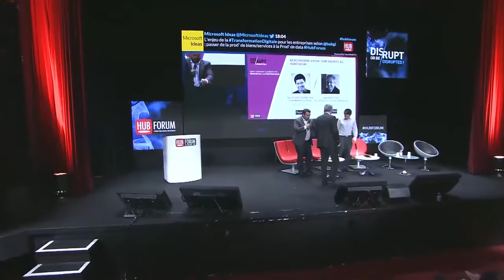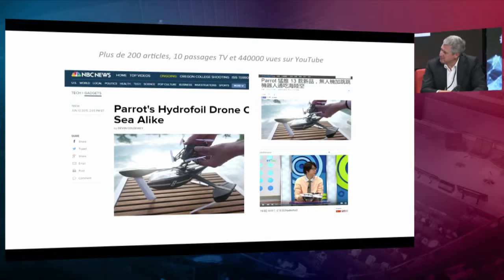Rencontre entre Parrot & SBM | Nicolas Halftermeyer, Axel Hoppenot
RENCONTRE ENTRE PARROT ET SBM AU HUBFORUM : Retour sur une belle rencontre lors du HUBFORUM précédent avec Nicolas Halftermeyer, Chief Marketing Officer, Parrot, et Axel Hoppenot, Group Director of Sales & Marketing, Monte Carlo Société des Bains de Mer